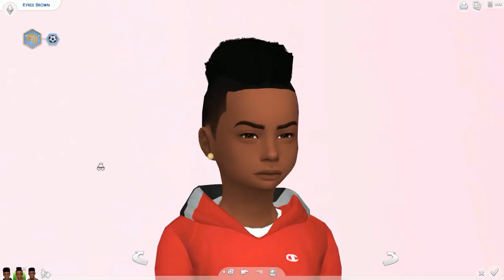Let's Play: The Sims 4 - Season 2 - Part 53 | Happy Birthday Zhuri & Zahari!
Upload Some Sims To The Gallery To Be Added To My Game Use The Hashtag

Thank you guys for watching my video! Welcome to season 2 of my original sims 4 let's play. This let's play starring Aiyanna, the daughter of my simself, as we watch how her life unfolds.
FAQ:
Q: How old are you?
A: 24

Intro & Outro Music: Queen (Chris and Queen) - Selfish